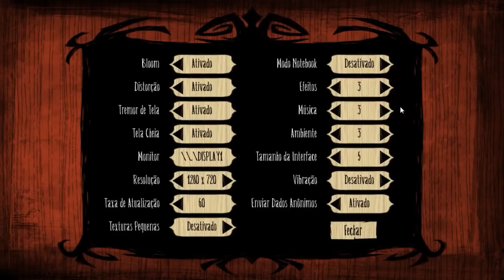Don't Starve: Salvo pela Irmandade dos Pinguins! DS#24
O inverno esta próximos e nosso preparativos parecem não ter fim, depois do acidente do arbusto e correria da pedra térmica, sou surpreendido por um ataque covarde de Hounds a noite e apenas a irmandade do pinguim é capaz de salvar!

Obrigado!